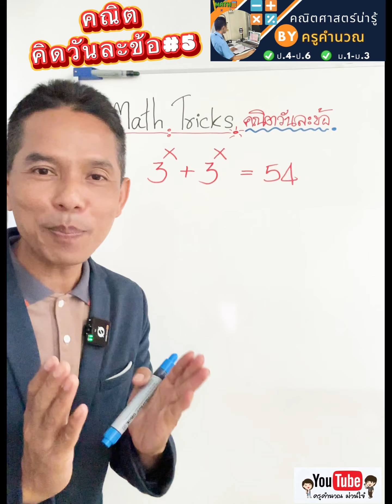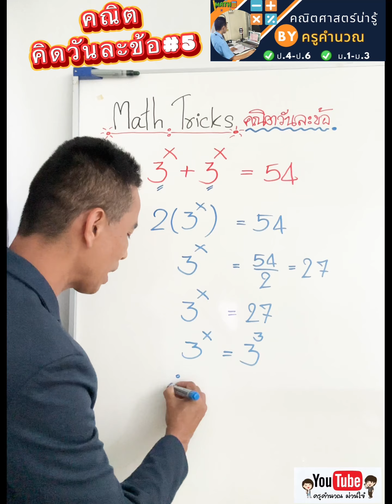แก้สมการอย่างไรดีถ้าเลขชี้กำลังเป็นตัวแปร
แก้สมการอย่างไรดีถ้าเลขชี้กำลังเป็นตัวแปรอ่ะ‼️คณิตคิดวันละข้อ#5 อยากเก่งคณิตต้องฝึกคิดทุกวันนะครับ